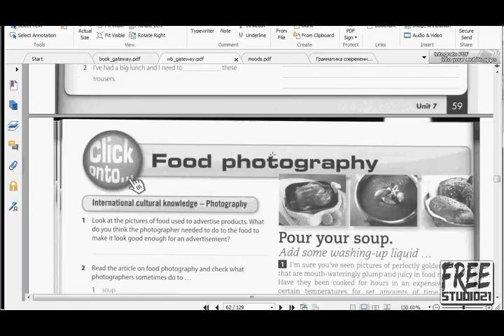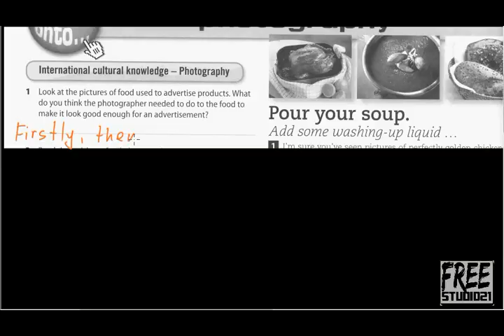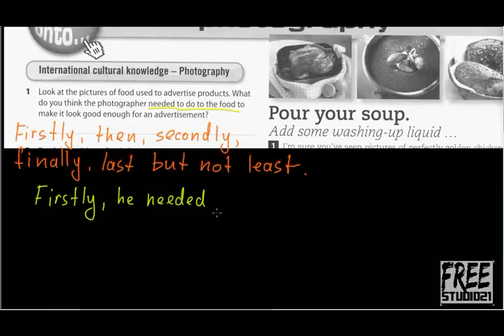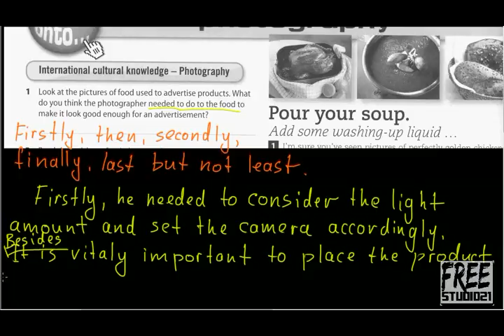Gateway B2 | Unit 7 | WB | Food Photography Speaking -1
Небольшой монолог на тему фотографирования еды из рабочей тетради Gateway B2+. Пример расширенного ответа на вопрос.